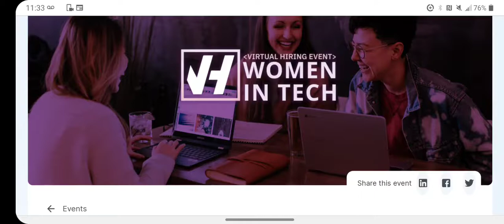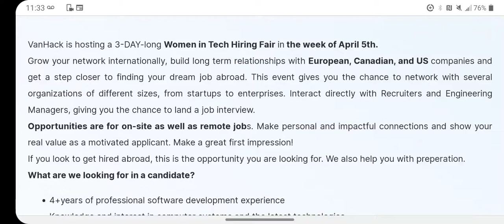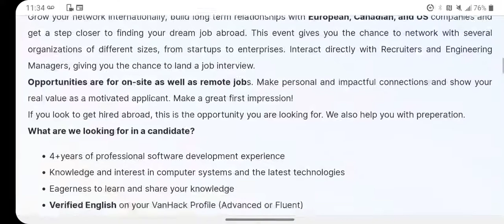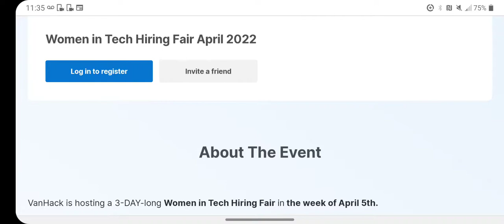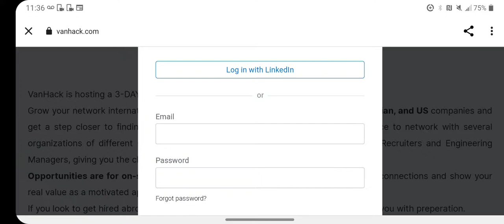WOMEN IN TECH ONLINE RECRUITMENT HIRING EVENT 2022.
Women in tech hiring fair.Dont miss out.april 5th 2022.